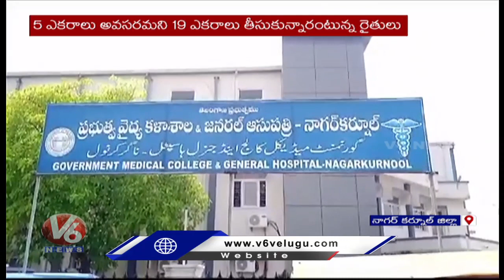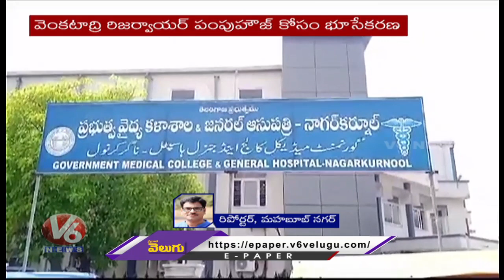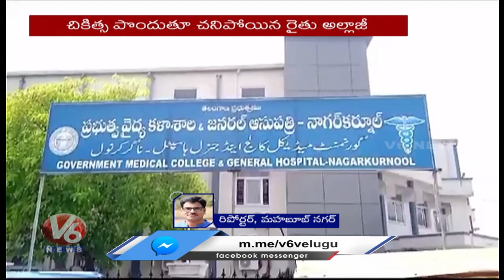Nagar Kurnool Farmer Incident Over Land Compensation | V6 News